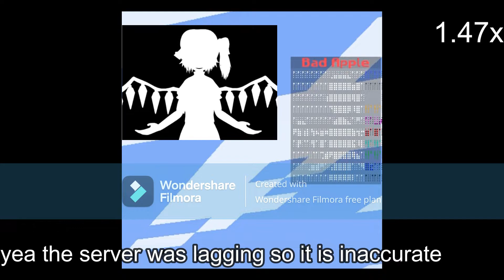Bad Apple on Minecraft scoreboard attempt. See description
An attempt to run Bad Apple on a Minecraft scoreboard.